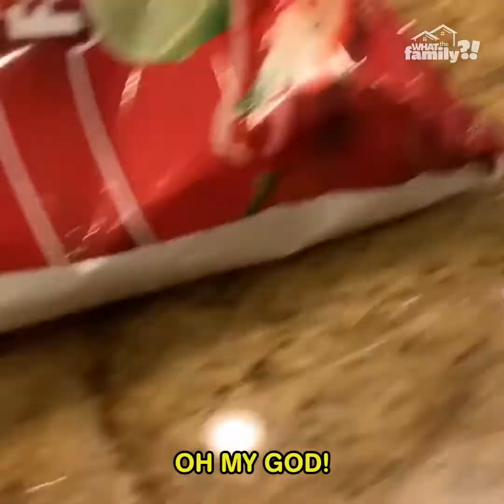Happy Easter Family!!!